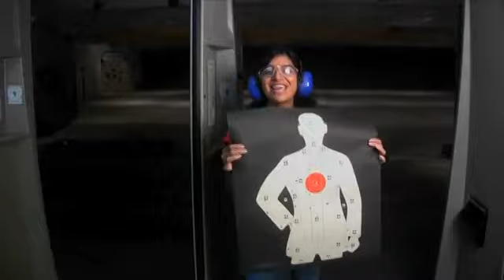Postcards -- Gun range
Postcards host, Aisha Faquir, blows off steam at the Lake Worth Shooting Center, then heads to Taco Lady for lunch.